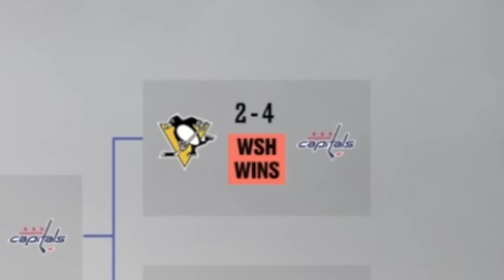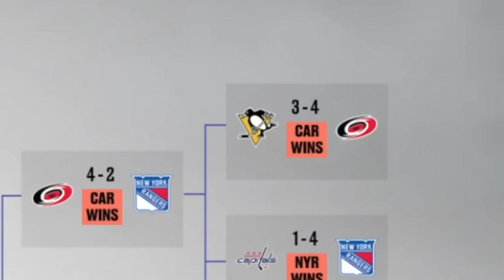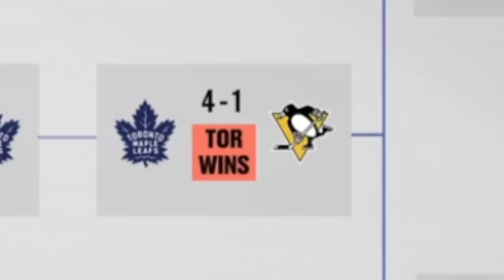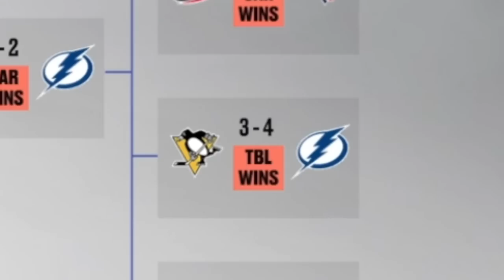What If Sidney Crosby and Mario Lemieux Played Together?